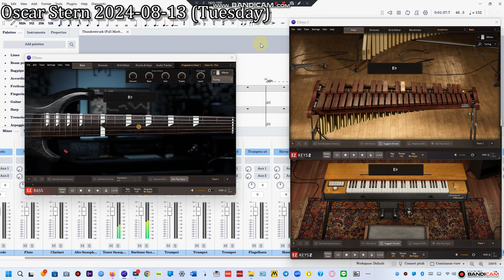Thunderstruck by AC/DC (arr Matt Conaway) | 6 String E. Bass, Xylophone, & Clav Cover w/ Toontrack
OK everyone I got @toontrack setup so I could do this killer cover of thunderstruck by ACDC arranged by Matt Conaway & Matt Finger for Marching Band. Here the Electric Bass part is played on an @IbanezOfficial BTB1836 6 string Electric Bass via EZBass Progressive Metal EBX (set to Clean DI w/ Pick), the Xylophone part is played on a @YamahaMusicUSA YX500R Xylophone via EZKeys2 Melodic Percussion EKX (Xylophone set to Basic), & finally the Optional Guitar (or Synthesizer) part is played on a @HohnerMusic Clavinet D6 (an Electric Clavichord) via EZKeys2 Retro Electrics EKX (Retro Clavinet set to Dirty Fuzz) because they're working on EZGuitar & while that's waiting, the Retro Clavinet on Dirty Fuzz does a very good job at imitating the sound of an Electric Guitar.